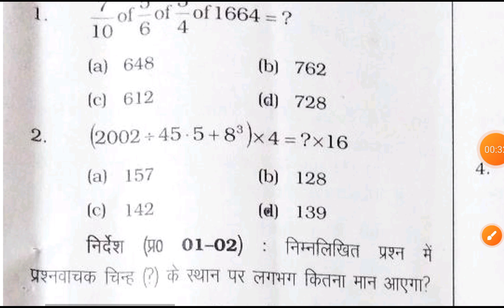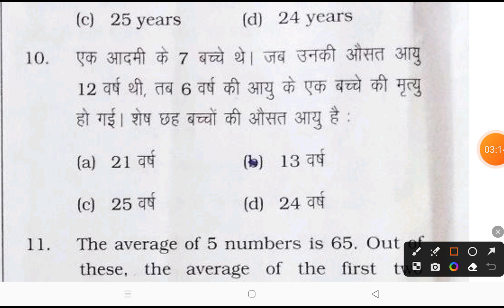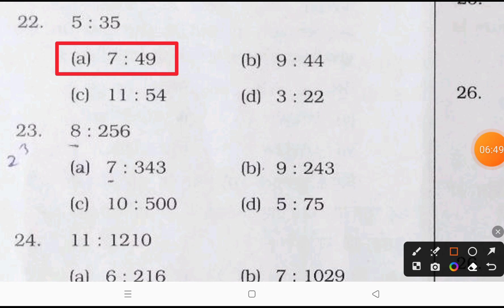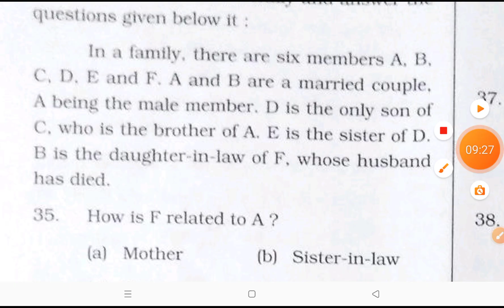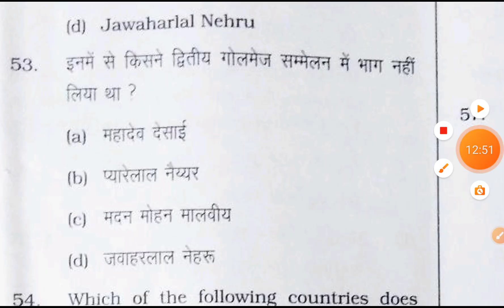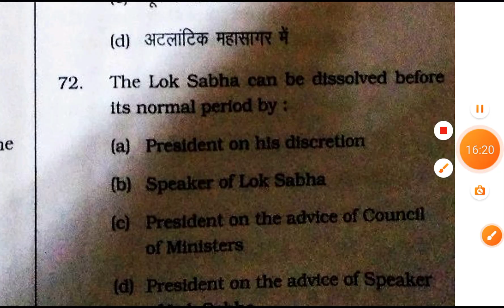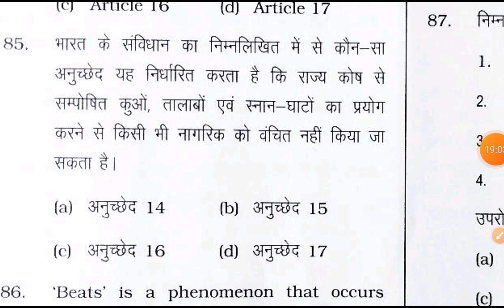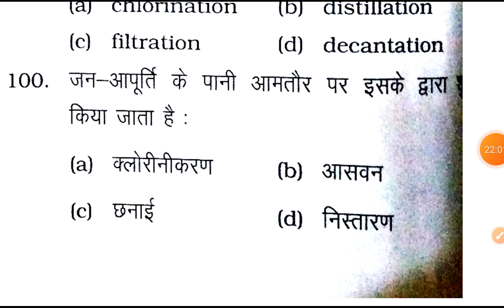बिहार विधान परिषद Reporter Exam Answer Key/ Bihar Vidhan Parishad reporter exam /reporter exam Bihar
150 wpm Bihar Vidhan Parishad reporter exam
70 wpm hindi dictation
70 wpm shorthand dictation
Rajsthan High court Steno/Dictation
70 wpm hindi dictation court matter
70 wpm legal dictation
80WPM Hindi Dictation
Hindi Dictation 80wpm
70WPM Hindi Dictation
STENO syllabus
stenography क्या होता है
stenographer kya hota hai
stenographer typing
sachivalaya stenographer
20 wpm dictation hindi
10 wpm hindi dictation
reporter dictation
120 wpm, shorthand dictation
steno
125 wpm shorthand dictation hindi
80 wpm hindi dictation 10 min
160 wpm hindi dictation
160 wpm dictation
180 wpm english dictation
high court steno dictation hindi
160 speed steno dictation
140 wpm hindi dictation vidhan sabha
140 wpm shorthand dictation
140 wpm hindi dictation ramdhari gupta
150 wpm hindi dictation
150 wpm shorthand dictation
150wpm बिहार विधानसभा रिपोर्टर डिक्टेशन
150 wpm reporter dictation
140 wpm reporter dictation